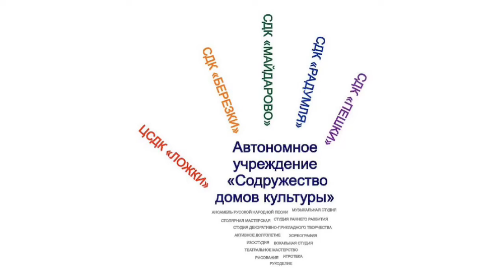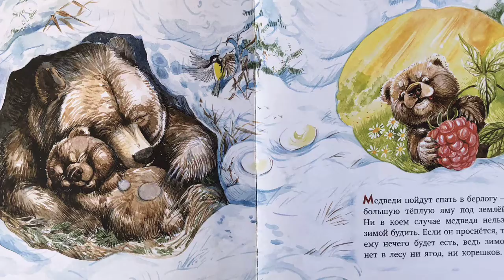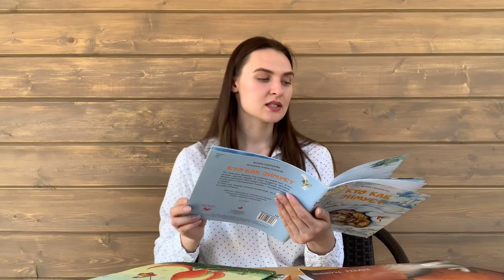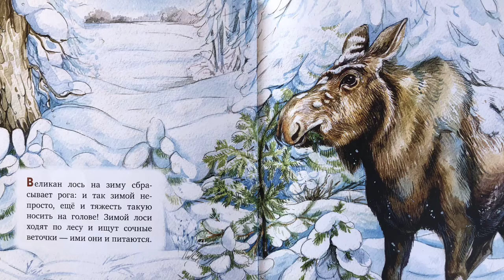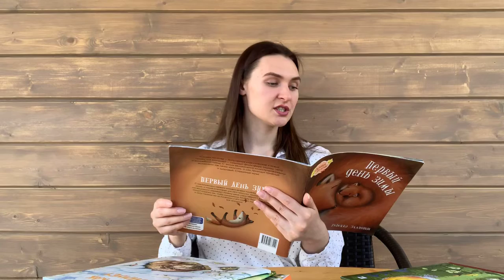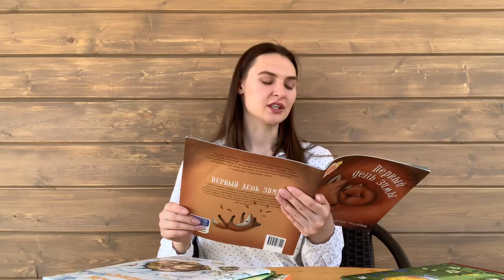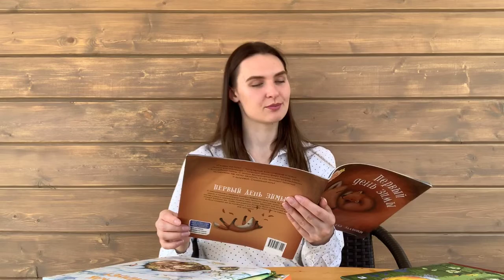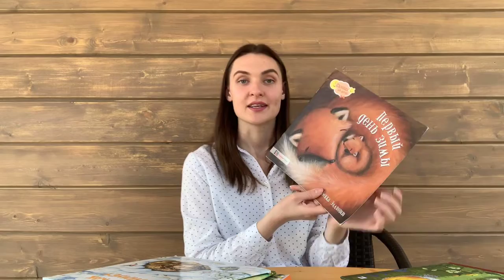26.04.2020 Сказка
Сегодня мы прочитаем сказку «Кто как зимует». Юлия Смирнова, автор книги, увлекательно рассказывает, как зимуют разные животные, и напоминает, что нужно подкармливать птичек, оставшихся на зимовку, ведь им больше не на кого надеяться! Выполненные с большой любовью живые и яркие иллюстрации Алины Сканцевой познакомят малышей со всеми животными, о которых идет речь.
А также мы познакомимся ещё с одной сказкой, которую написала Ребекке Эллиотт «Первый день зимы». С наступлением первого зимнего вечера Лисёнку никак не сидится дома, и мама устраивает для него прогулку, полную чудес. Зачем листва упала с дерева? Почему река стала твёрдой? Для чего улетают птицы? Конечно же, чтобы маленькому Лисёнку было интереснее жить в лесу! Скорее же за Лисёнком и его мамой, пока снег не завалил все тропинки!